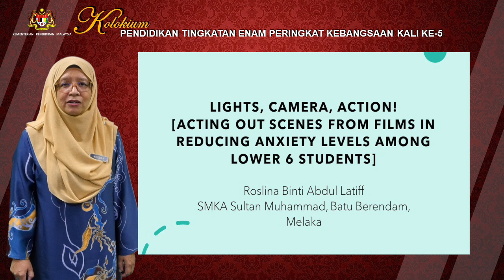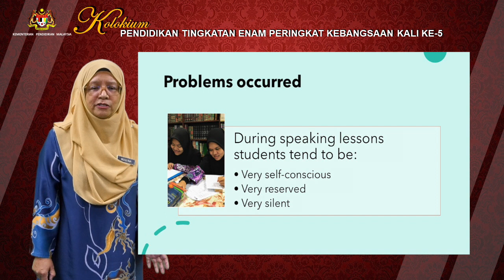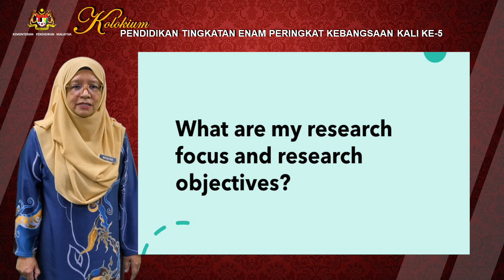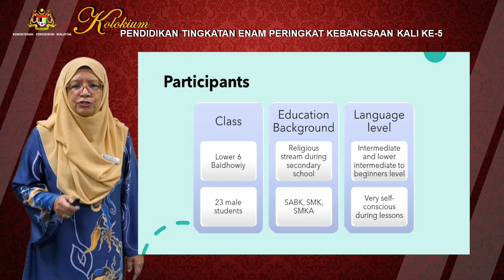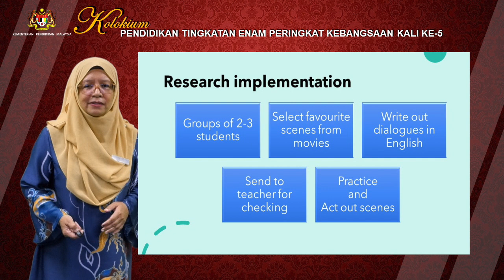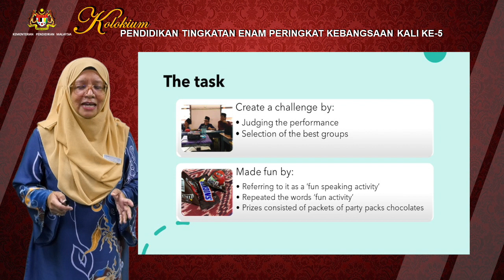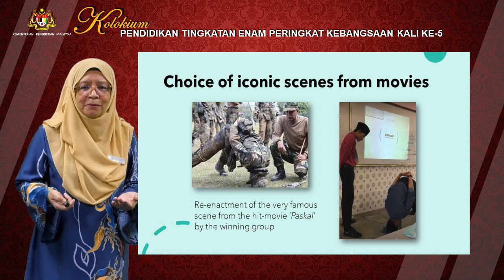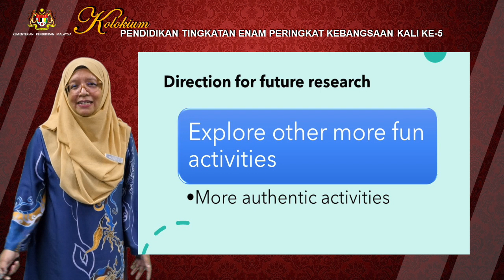S8S2 P6 Pn Roslina MELAKA